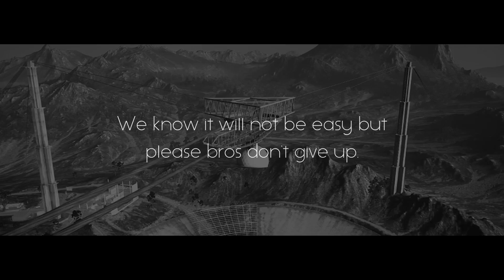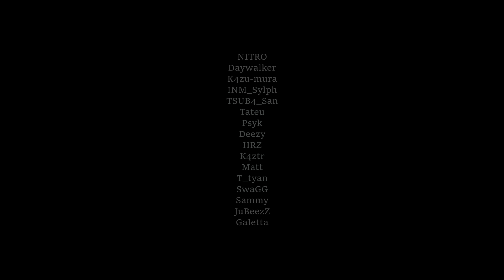Unity - A Battlefield Communitytage edited by Toxif & Taihan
A Daywalker Production.
Im honored. Wouldnt be able wit U guys. Most of all i would like to thank Toxif and Taihan for this beautiful Edit. I love you all!

Accidently Ascend Sulejeks clip was lost during the process of editing. Im so sorry!